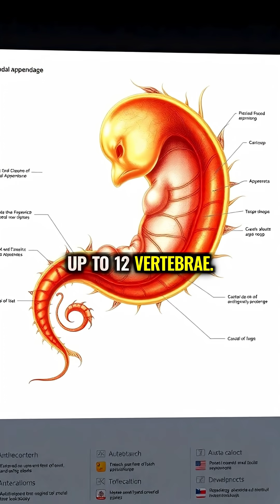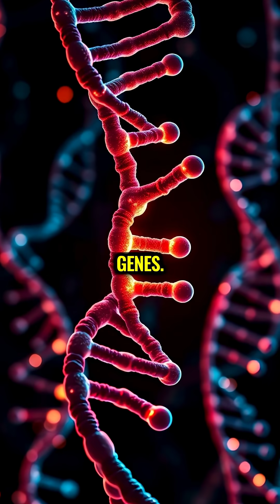The Human Tail: Your Body's Lost Appendage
Humans develop and lose a tail while in the womb, but sometimes babies are born with this ancient feature our ancestors had 25 million years ago. Scientists recently discovered the exact genetic mutation that caused our primate ancestors to lose their tails, helping us eventually walk upright.